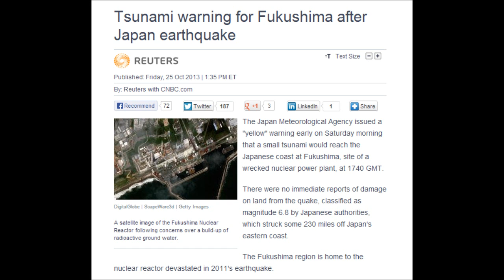M7.3 EARTHQUAKE - Off the east coast of Honshu, Japan 10/25/13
TOKYO -- TOKYO (AP) — An earthquake of magnitude 7.3 struck Saturday morning off Japan's east coast, near the crippled Fukushima nuclear site, the U.S. Geological Survey said. Japan's emergency agencies declared a tsunami warning for the area.

The quake hit at 3:10 a.m. Saturday Tokyo time (1310 GMT), the USGS said.

The tremor was felt in Tokyo, some 300 miles (480 kilometers) away.

Japan's Meteorological Agency raised the tsunami warning for the area of Honshu.